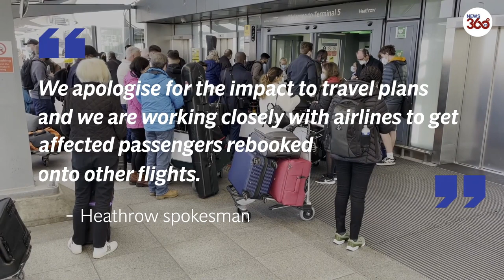Heathrow chaos 61 flights cancelled in latest travel misery for holidaymakers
Travellers were hit with fresh misery Monday morning as Heathrow cancelled 61 flights.

Some passengers were also experiencing delays at Stansted, and were asked to wait in a satellite terminal to help ease congestion.

Heathrow said it had cancelled more than 60 flights because it was expecting higher demand than the airport could handle safely amid widespread staff shortages.

A spokesman for the airport said: “We are expecting higher passenger numbers in Terminals 3 and 5 today than the airport currently has capacity to serve, and so to maintain a safe operation we have asked some airlines in Terminals 3 and 5 to remove a combined total of 61 flights from the schedule.

“We apologise for the impact to travel plans and we are working closely with airlines to get affected passengers rebooked onto other flights.”

Among the flights showing as cancelled on Heathrow’s departures board on Monday included several British Airways flights, to destinations such as Zurich, Gibraltar and Glasgow.

Also grounded were Virgin Atlantic flights to Austin and Delhi, while Air France cancelled a flight to Paris.

Airport officials said nearly six million passengers had passed through in June alone, taking the total to 25m in the first six months of the year.

They said this meant the airport has seen 40 years of passenger growth in just four months.

It said it would be reviewing the schedule changes made by airlines and apologised to those hit by the recent travel chaos.

“However, despite our best efforts there have been periods in recent weeks, where service levels have not been acceptable, with long queue times, delays for passengers with reduced mobility, bags not travelling with passengers or arriving late, and we want to apologise to any passengers who have been affected by this,” said a spokesperson.

The fresh airport misery comes as the train drivers’ union, ASLEF, prepares to announce its decision on whether to strike.

It could lead to even greater disruption than last month’s strike by the RMT union.

Airport officials have apologised for travel chaos in recent weeks ‘despite our best efforts’